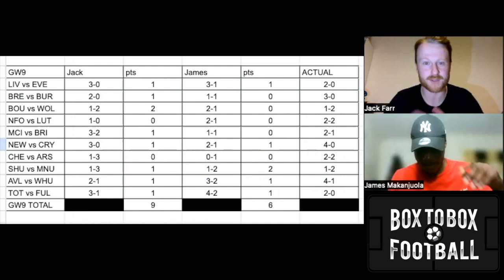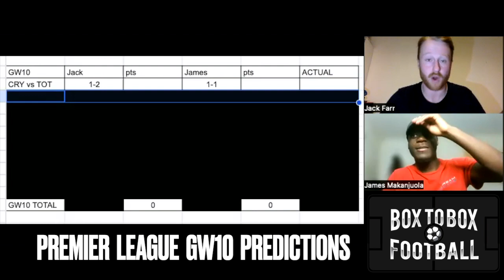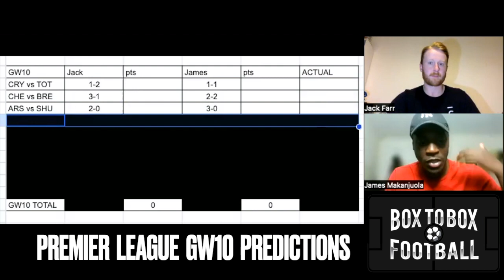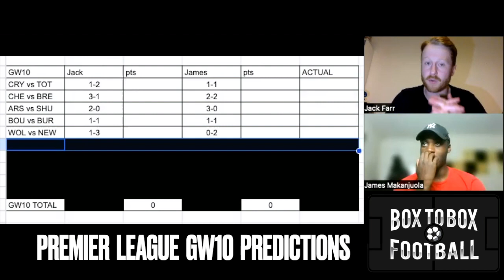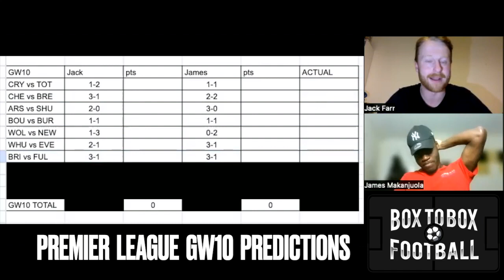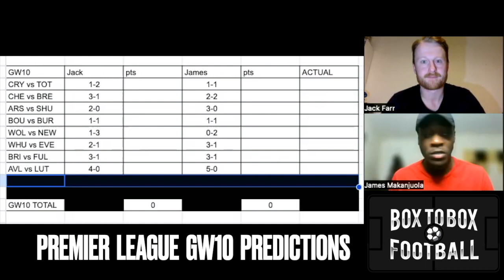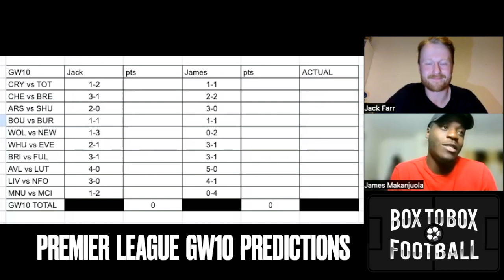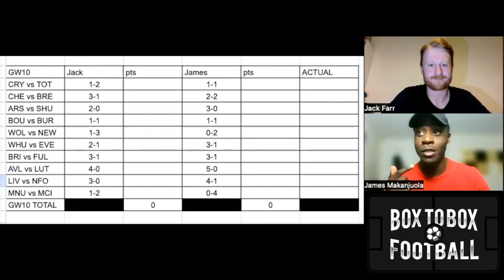Premier League 2023/24 Gameweek 10 Predictions | Man United 0-5 Man City?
Box To Box Football's Jack & James predicts the results of Premier League Gameweek 10. We have a likes target of 40 likes and 950 subs on this video, please help us out!

Crystal Palace v Tottenham
Chelsea v Brentford
Bournemouth v Burnley
Arsenal v Sheffield United
Wolves v Newcastle
West Ham v Everton
Liverpool v Nottingham Forest
Brighton v Fulham
Aston Villa v Luton
Man Utd vs Man City